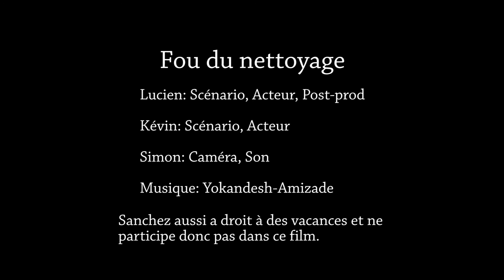Fou Du Nettoyage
Attention à la chemise blanche